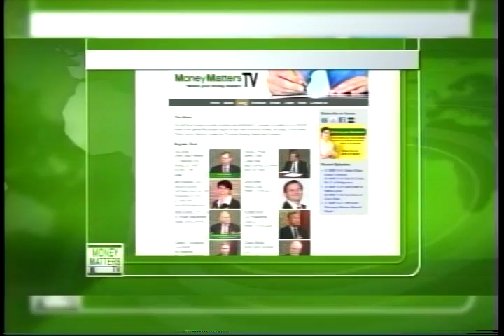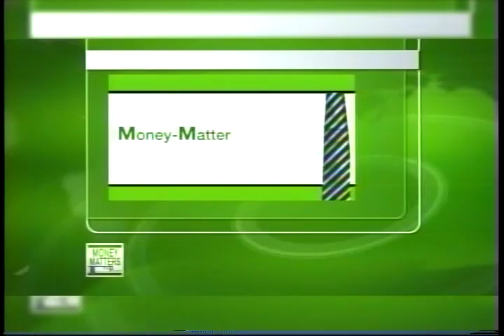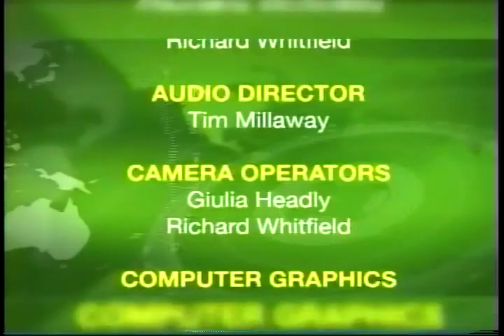Money Matters TV Episode 16-15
David A. Emery of The Marshall Financial Group and Patricia Tawadros of Xercel talk with James Wilton of Wilton Wellness  about corporate wellness programs and ideas.